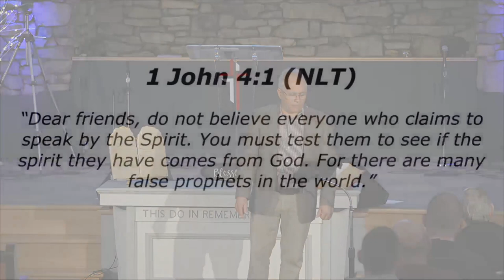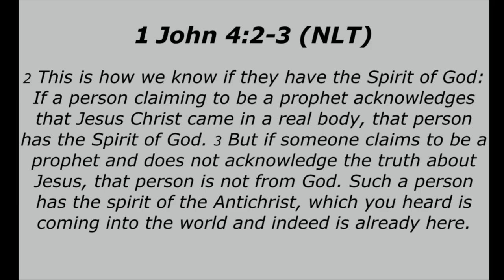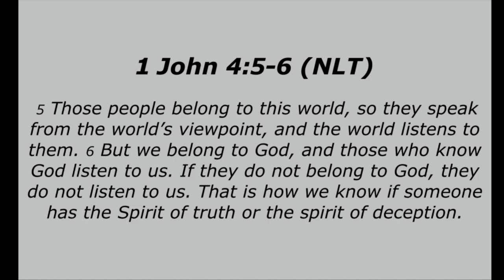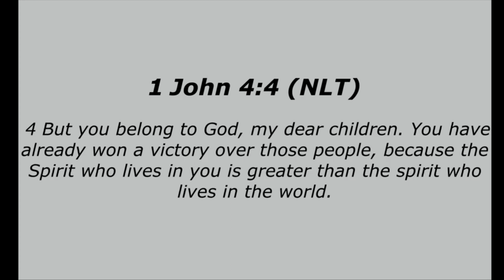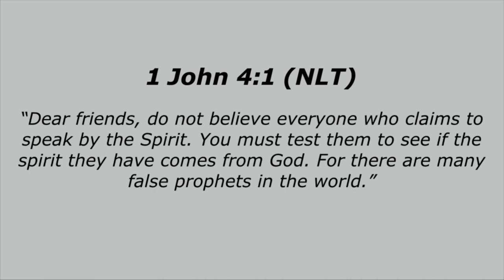Don't believe everything you hear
1 John 4 the testing of the spirits to see if they are of God